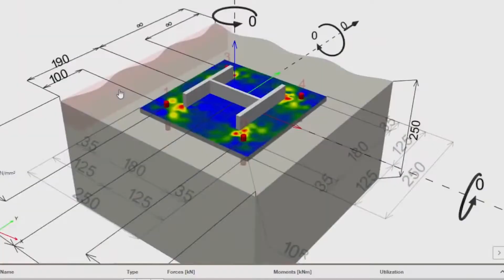神奇的化学锚栓，放在孔里就能够自动紧固，究竟有何秒用？